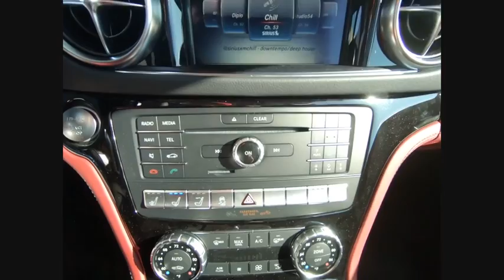2019 Mercedes-Benz SL-Class SL 550 St. Charles IL 19254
2019 Mercedes-Benz SL-Class SL 550